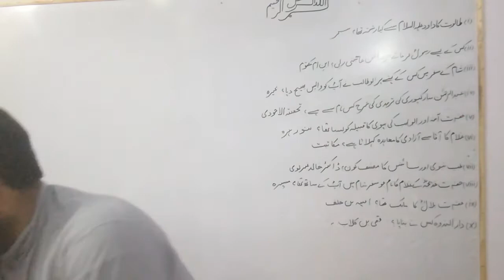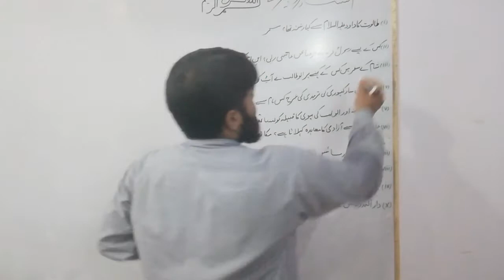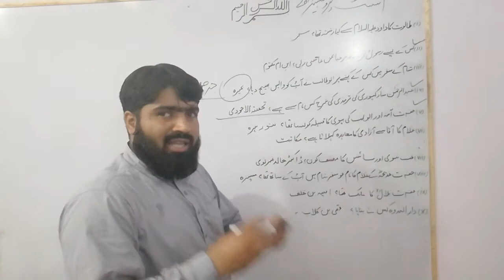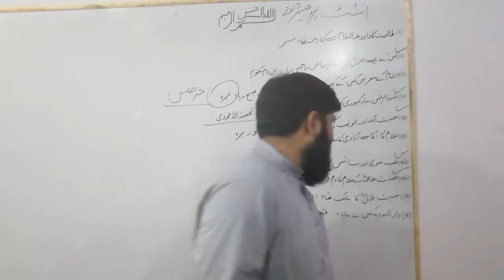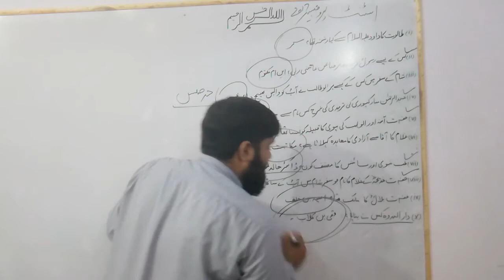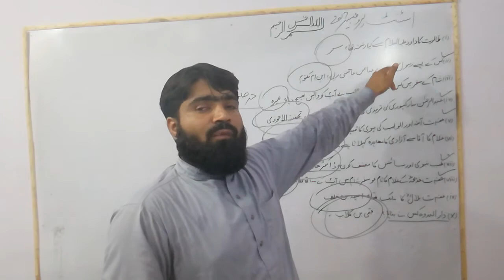پیپر اسسٹنٹ پروفیسر اسلامیات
سوال 48سے 58 پبلک سروس کمیشن